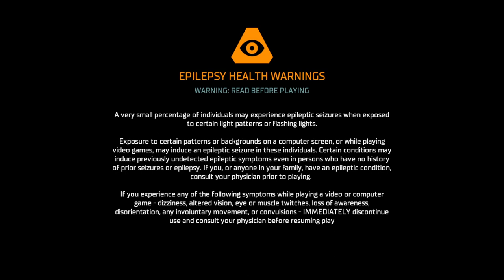Dead Space:Remake | Part 1